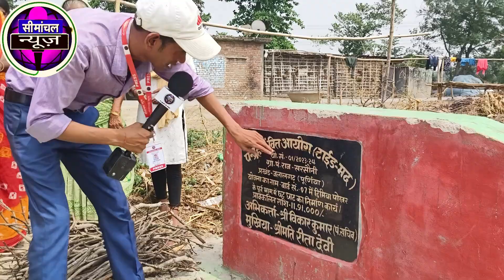छठ घाट के नाम पर लूट रहे हैं जलालगढ़ प्रखंड में पंन्द्रहवीं में वित्त योजना में | डूबा बच्चा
छठ घाट के नाम पर लूट रहे हैं जलालगढ़ प्रखंड में  पंन्द्रहवीं में वित्त योजना में | छठ घाट में डूबा बच्चा

 जलालगढ़ प्रखंड के सरसोनी  पंचायत में छठ घाट 15 में वित्त योजना से बना में भ्रष्टाचार ग्रामीणों में देखने को मिला आक्रोश ग्रामीणों का कहना है कि यह दो से तीन लाख में इसको बना दिया है और इसमें लाल बालू और डुप्लीकेट एट लगाया है जिसके कारण यहां पर एक बच्चे का पानी में डूब करवा मौत छठ घटकों और आगे तक बनाना था प्लेन करना था सब कुछ नहीं हुआ

 जिला पदाधिकारी से मांग करते हैं कि इसका जांच हो